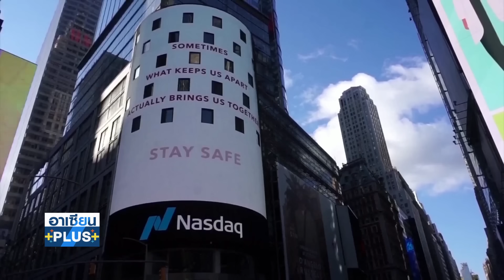"สายส่งไฟฟ้า" กระดูกสันหลังของเศรษฐกิจ สปป.ลาว |อาเซียนพลัส | อาทิตย์ที่ 18 ก.ย. 2565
เจาะสปป.ลาว ทางรอดเวลานี้ คือเร่งขายไฟฟ้า
ในช่วงเพื่อนบ้านต้องการไฟสูง แต่ติดปัญหาไม่มีสายส่ง
สปป.ลาวจะแก้เกมส์ อย่างไร

ติดตามรายละเอียด ในอาเซียนพลัส
วันอาทิตย์ ที่ 18 กันยายน
และออกอากาศซ้ำเวลา
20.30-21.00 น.